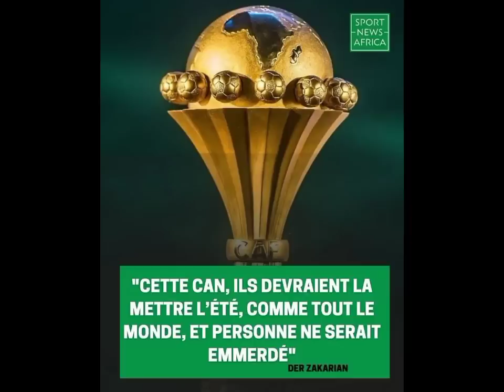😱Problème Amna Nakk au Bayern de Mané! Abdou Diallo change d'agent!